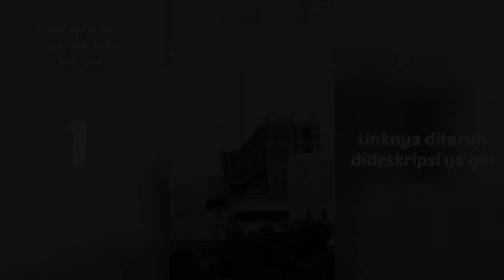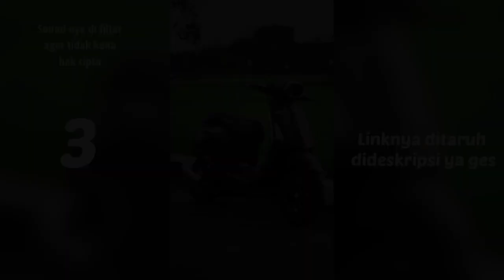FREE❗❗TOP 5 TEMPLATE CAPCUT || CINEMATIC MOTOR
BACA DESKRIPSI 📍
Bantu support agar channel makin berkembang
Dan tetap up vidio cinematic buat kalian

Kalau ada saran atau lagi yang keren bisa tag saya di tiktok ya🙌